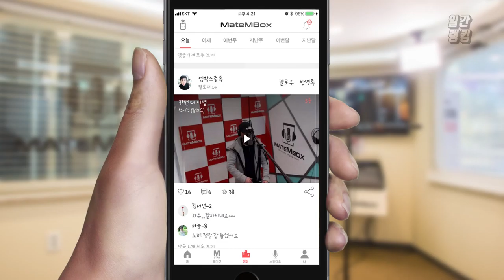메이트엠박스 일간 랭킹 TOP4 2020년 01월 09일 [Daily Ranking]